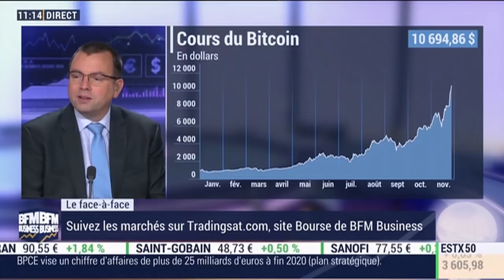Quel regard porter sur la hausse incroyable de la valeur du Bitcoin ? - 29/11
Philippe Béchade VS Mourtaza Asad Syed (1/2): Quel regard porter sur la hausse incroyable de la valeur du Bitcoin ? - 29/11
Le face à face a opposé Philippe Béchade, rédacteur en chef de La bourse au quotidien, et Mourtaza Asad Syed, directeur des investissements de Yomoni. - Intégrale Placements, du mercredi 29 novembre 2017, présenté par Guillaume Sommerer et Cédric Decoeur, sur BFM Business.